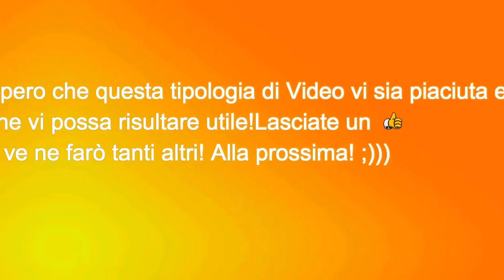What Eat In A Day! - Cosa Mangio in un giorno #1 |RicetteFelici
Link del Blog per vedere tutti i passi della Ricetta e i suoi valori nutrizionali! :)